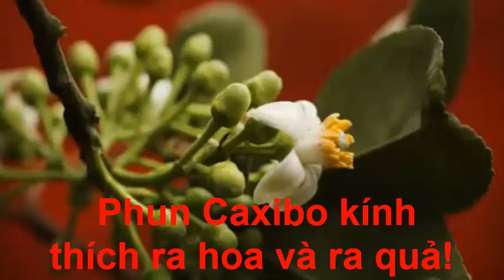🍊Thời điểm Phun canxi bo để kích thích ra hoa bưởi đậu quả bưởi 2021🍊 ĐT. 0344215322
5/11/2020(âm)
 Phun canxi bo để kích thích ra hoa bưởi để tạo ra quả bưởi!